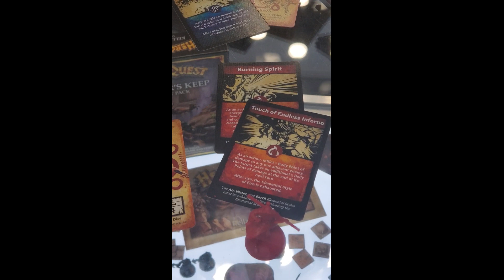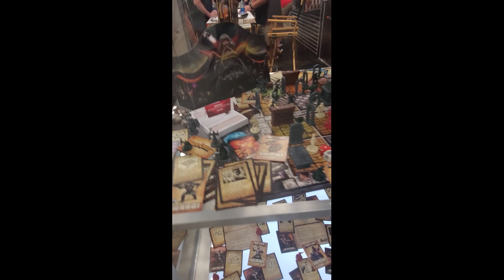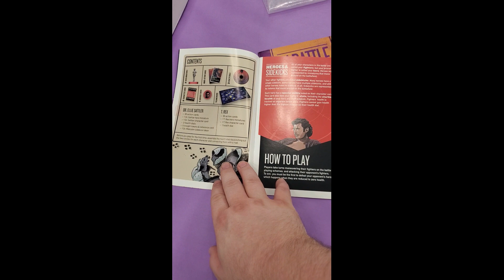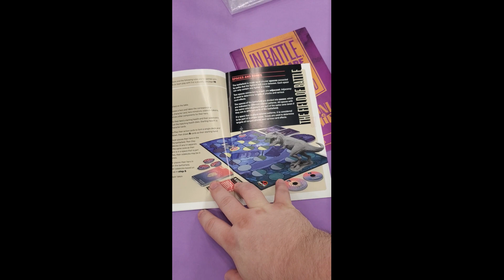GenCon 2023 Day One Recap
We went to GenCon this year! this is a recap of our first day there hope you enjoy!